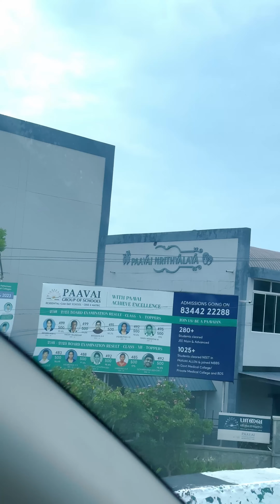തമിഴ്നാടിന്റെ യഥാർത്ഥ മുഖം | Kerala to Goa Day 2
തമിഴ്നാടിന്റെ യഥാർത്ഥ മുഖം